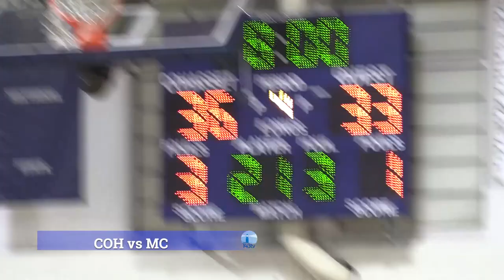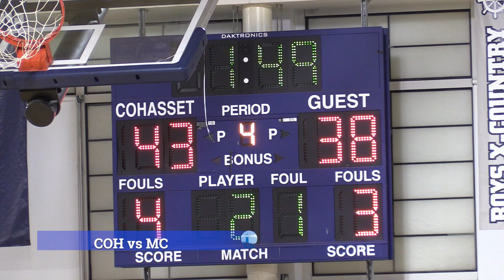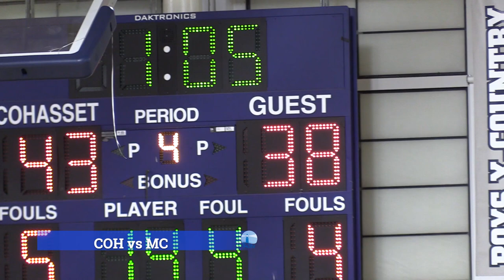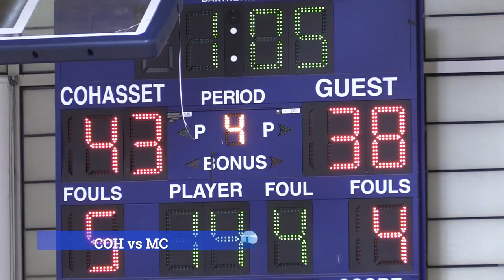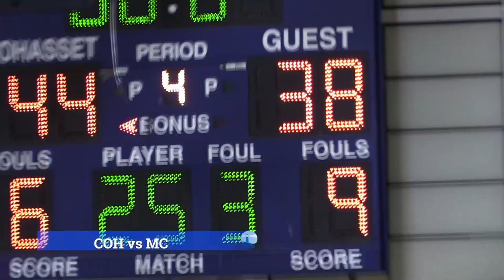Cohasset Varsity Basketball vs Malden Catholic 02/14/2023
Cohasset Basketball against Malden Catholic
Filmed by Carl Fernald